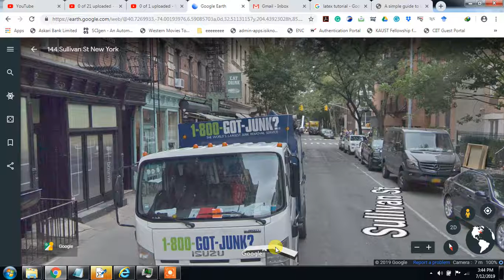144 Sullivan Street New York City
144 Sullivan Street New York City